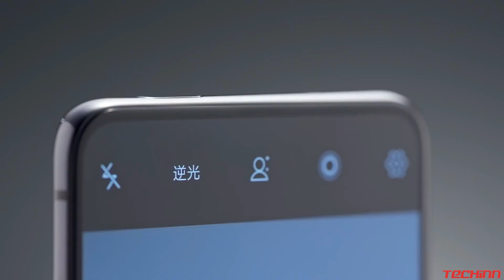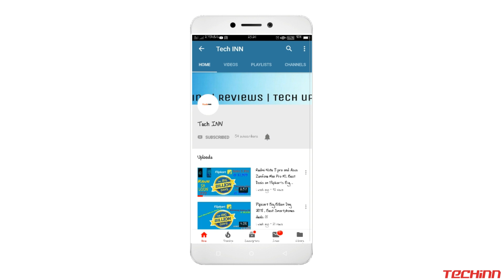Vivo Apex 2019, Future of Smartphones. Unibody design, Fullscreen fingerprint sensor by Techinn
Vivo Apex 2019, Future of Smartphones? Unibody design, Fullscreen fingerprint sensor
Hello guys, Aaj mein aapko bataunga vivo apex 2019 ke baare mein. Aasha karta hun yeh video aapko pasand aayega.

Music credit- NocopyrightNation